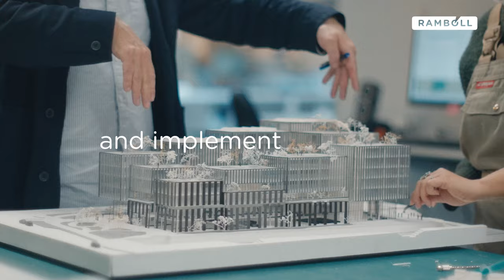Circularity and resource management - Ramboll group